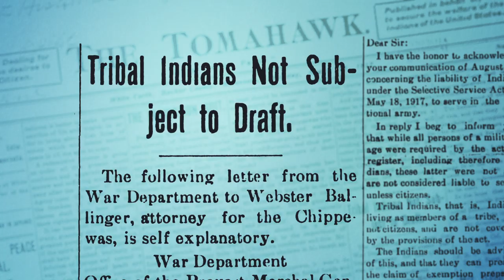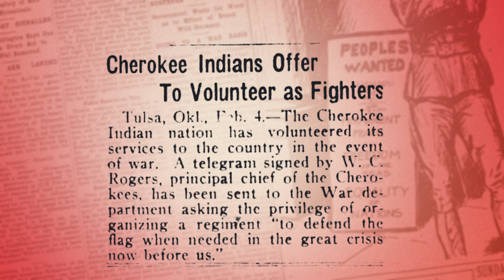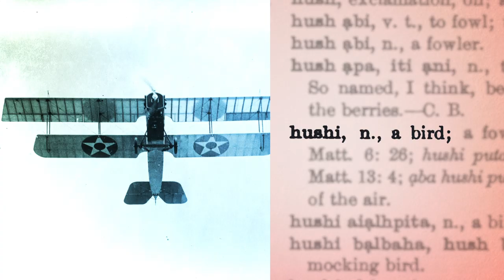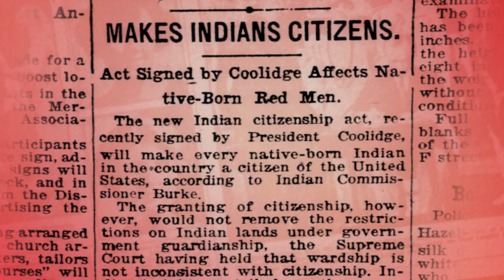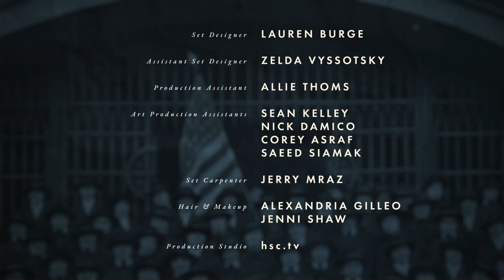How WWI Changed America: Native Americans in WWI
The contributions of American Indians to the war effort helped win the war and, in 1924, citizenship for all Indigenous peoples in the U.S.

This video is made possible by a grant from the Andrew W. Mellon Foundation and is a partnership of the U.S. World War One Centennial Commission, the Doughboy Foundation and the National WWI Museum and Memorial as part of the teaching and learning resources of “How WWI Changed America.”